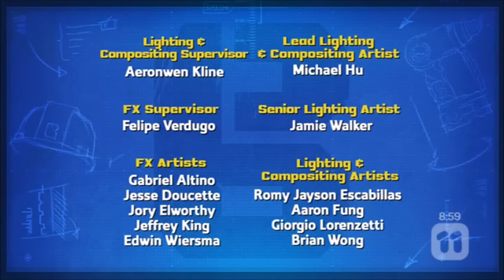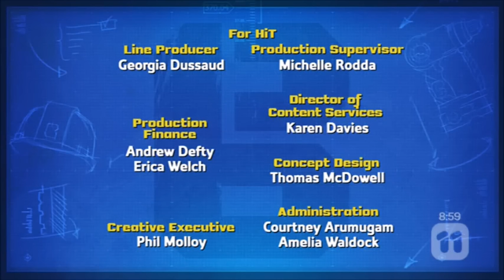Shifter's New Garage and Danger House (UK)